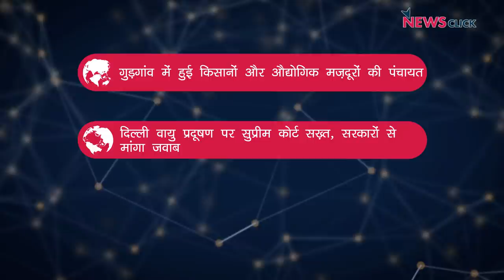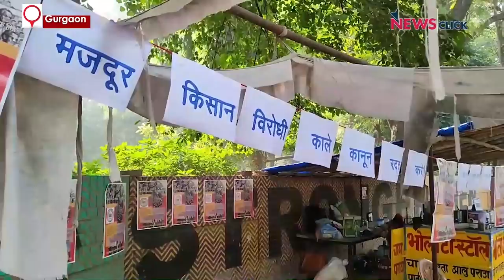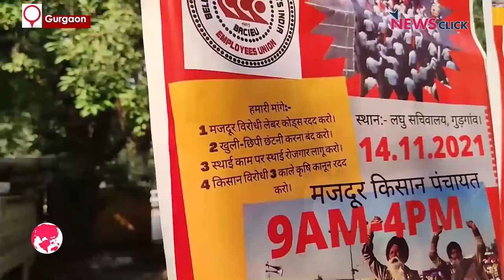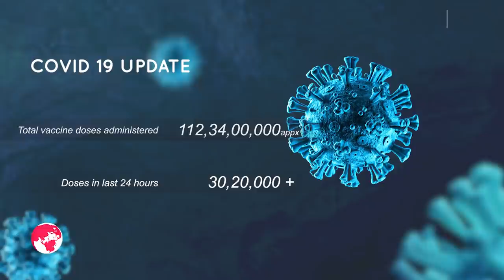गुड़गांव में किसान-मज़दूरों की पंचायत, वायु प्रदूषण पर SC ने मांगा सरकारों से जवाब और अन्य ख़बरें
न्यूज़क्लिक के डेली राउंडअप में आज हमारी नज़र रहेगी गुड़गाँव में किसान-मज़दूरों की पंचायत, वायु प्रदूषण पर सुप्रीम कोर्ट सख़्त और अन्य ख़बरों पर।